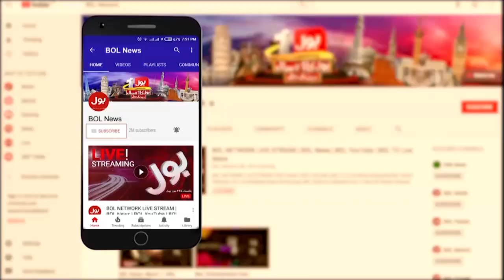Faisal Javed Statement | PTI Jalsa | Shehbaz Govt | Journalist | Judiciary | Breaking News